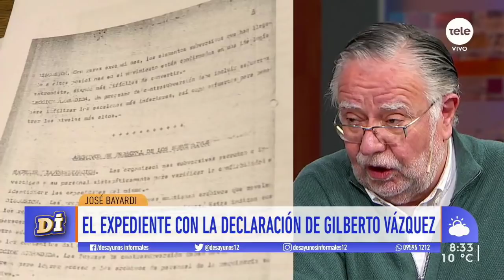José Bayardi y las actas de tribunales de Honor: "No admito que se conocía y se ocultó"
El exministro de Defensa sostuvo que el expediente dado para homologar se dio sin algunos archivos y que estos archivos fueron liberados para influir en el desafuero del senador Manini.